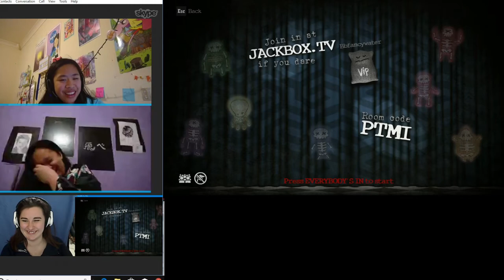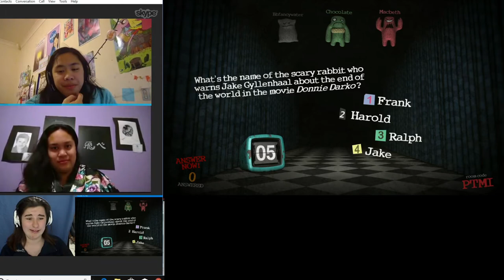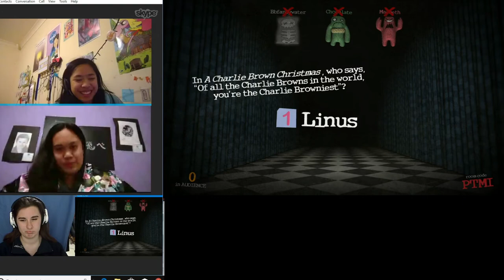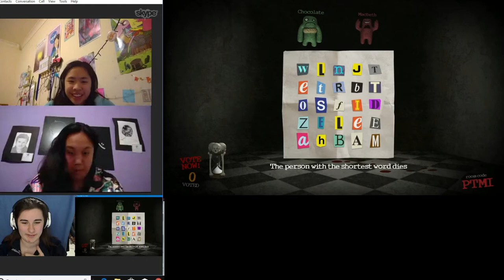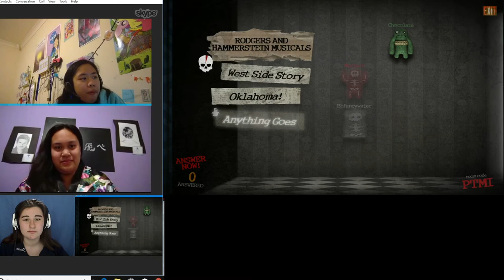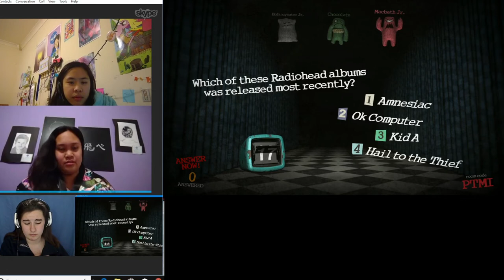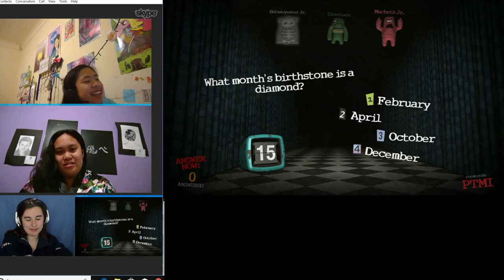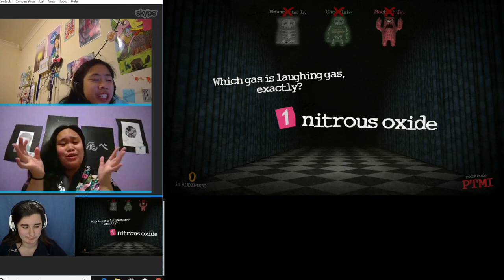THE KILLING FLOOR ~ Trivial Murder with BB and E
its three friends of 10+ years killing each other off with knowledge.